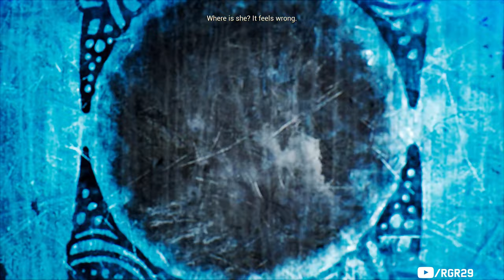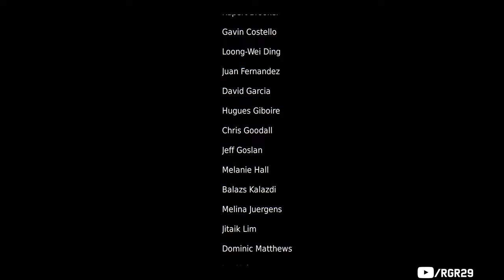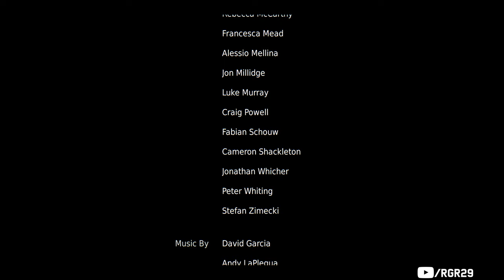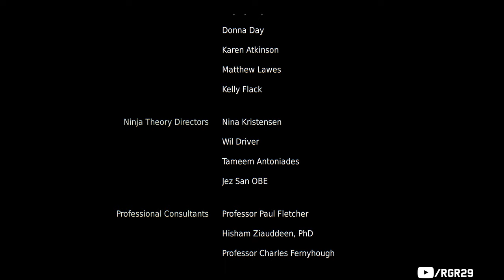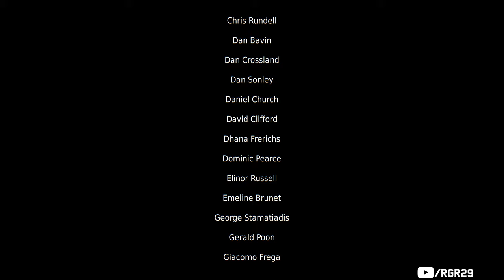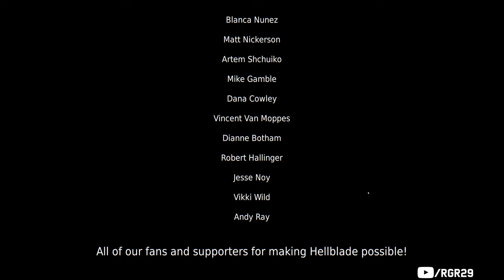Hellblade Senua's Sacrifice Full Gameplay (4K 60FPS PC ULTRA) - No Commentary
Hellblade Senua's Sacrifice Walkthrough Part 1 | Hellblade Senua's Sacrifice Gameplay PC | Full Game | Hellblade Senua's Sacrifice Playthrough | 4K 60fps PC Ultra Graphics | Gameplay Walkthrough for PC 4K 60FPS / PS5 / Xbox Series X / PS4 PRO / Xbox One X / PS5 PRO / This Hellblade Senua's Sacrifice series will include the full story from beginning to end.

Hellblade: Senua's Sacrifice is a 2017 action-adventure game developed and published by Ninja Theory.  It was released for PlayStation 4 and Windows in August 2017, Xbox One in April 2018, Nintendo Switch in April 2019, and Xbox Series X/S in August 2021. Hellblade features support for virtual reality, which was added in a 2018 update. A sequel, Senua's Saga: Hellblade II, was released on 21 May 2024.

Set in a dark fantasy world inspired by Norse mythology and Celtic culture, the game follows Senua, a Pict warrior who must make her way to Helheim by defeating otherworldly entities and facing their challenges, in order to rescue the soul of her dead lover from the goddess Hela. The game's narrative serves as a metaphor for the character's struggle with psychosis, as Senua, who suffers from the condition but believes it to be a curse, is haunted by an entity known as the "Darkness", voices in her head known as "Furies", and memories from her past. To properly represent psychosis, developers worked closely with neuroscientists, mental health specialists, and people living with the condition.